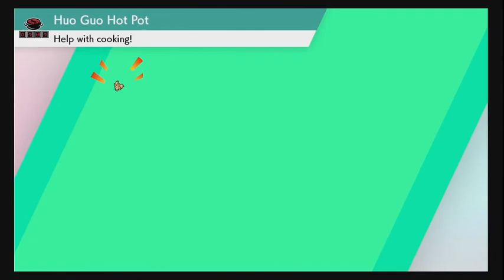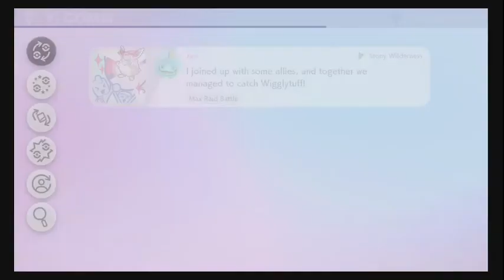Let's Play Pokemon Shield: Part 17, I ACTUALLY CAN'T CATCH ANYTHING LOL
I actually can't man xD

Recording Software: OBS
Streaming Sofware: OBS
Computer: It's a Windows 7 Desktop OK? LOL
Camera:...?
Capture Card: Elgato HD60
Phone: Galaxy Note 8
Microphone: It's my LG headphones (G533 wireless headphones) or random Guitar Hero USB mic honestly
Thumbnail Editing Software: Inshot (app I use for gacha game thumbs etc.) and Canva usually
Stream Overlay Tools: Photopea